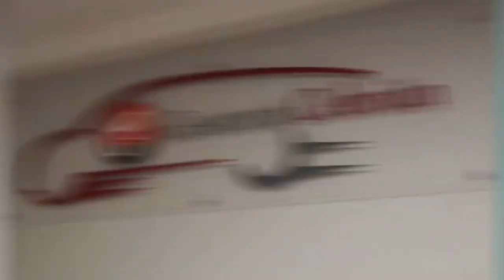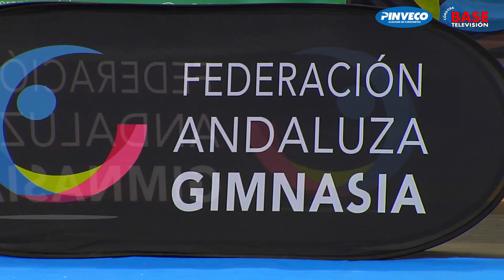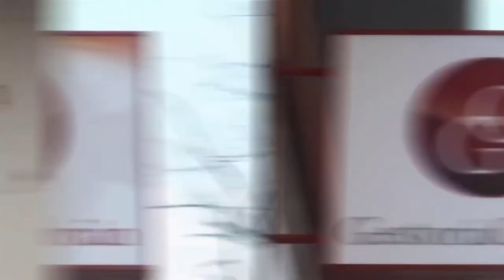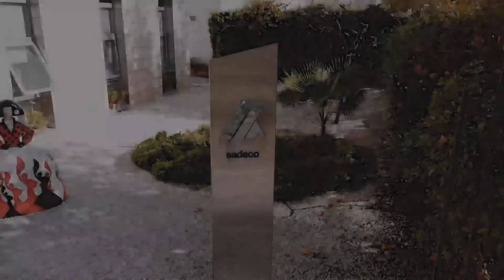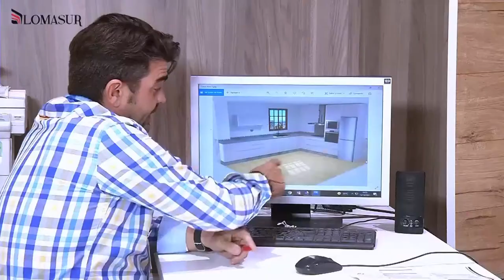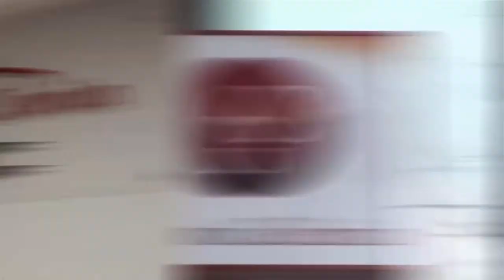XXIV Torneo Nacional Ciudad de Córdoba Lourdes Mohedano de gimnasia rítmica, sesión matinal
El Club Liceo reunió a casi 2.000 deportistas de todo el territorio andaluz y nacional en Vista Alegre, Córdoba